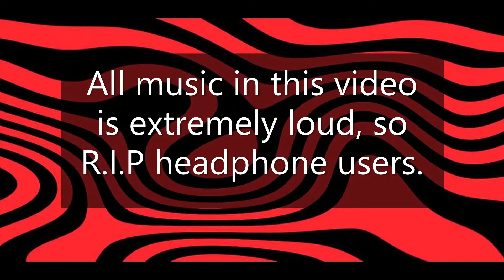The Clown Killings Reborn: Trolling the Clown (Halloween Special)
What is up people of YouTube! Just cuz its Halloween, duh! Comment your favourite part on ClownsAreCreepy. Until then, Creepy Halloween to ya'll!